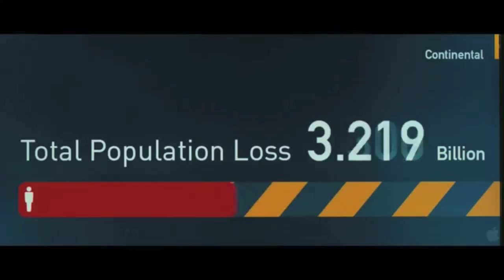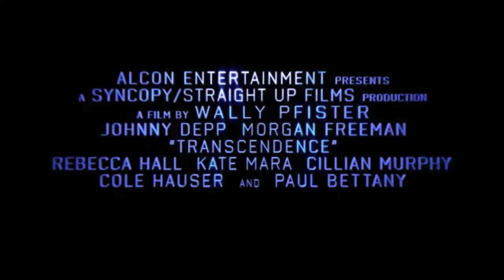Bass Sound in Movie Trailers since 2010, WHY?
Familiar sound in the movie trailers for the past 4 years, a bass sound that plagued the trailers, here are some of them in a mash-up viedo.
Movie trailers used:
Avengers, Battleship, Godzilla, Inception, Lucy, Oblivion, Pacific Rim, Prometheus, Robocop, Thor, Transcendence, Transformers, World War Z.